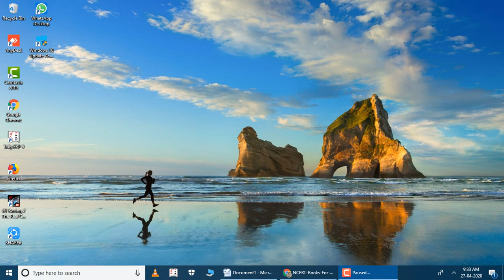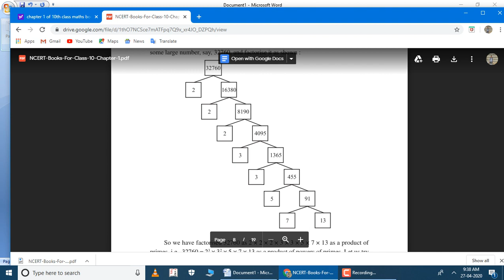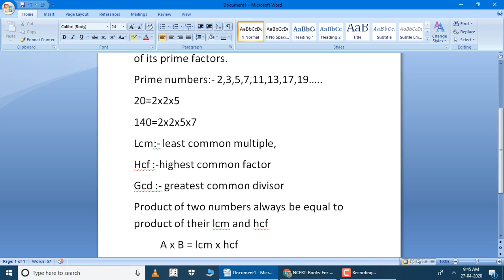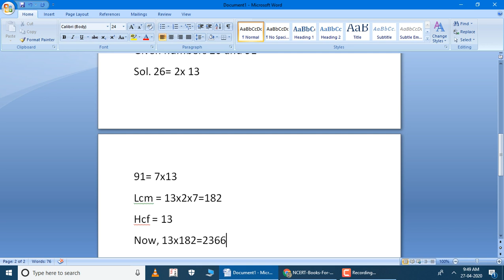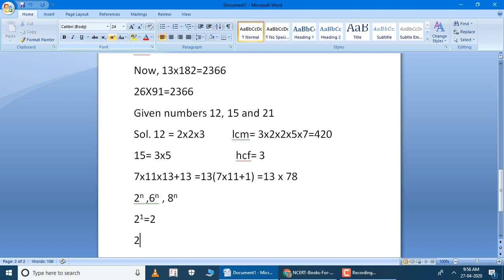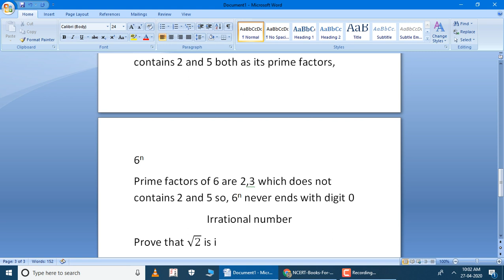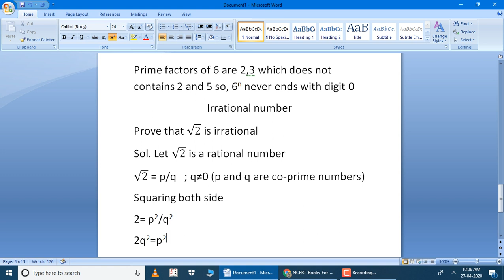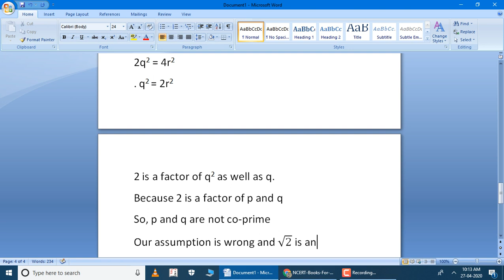Real number part 2